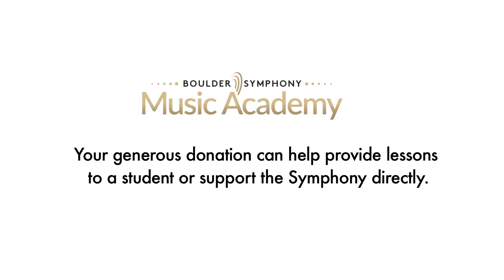Support the Boulder Symphony Music Academy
As an extension to the Boulder Symphony’s Education and Outreach Program, The Boulder Symphony Music Academy’s mission is to offer an environment in which students of diverse backgrounds and ages have the opportunity to explore their unique musical talents and to bring the best of themselves, their creativity, and their intellectual skills to their musical studies.